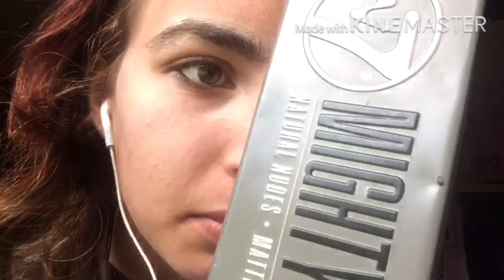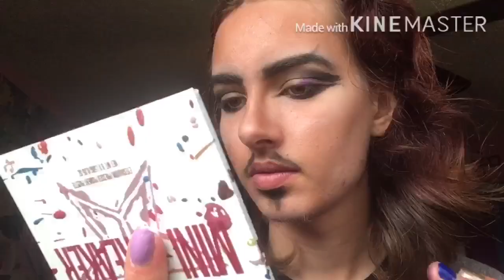Dahvie Vanity Makeup Tutorial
Turning myself into the most hated predator in scene music!